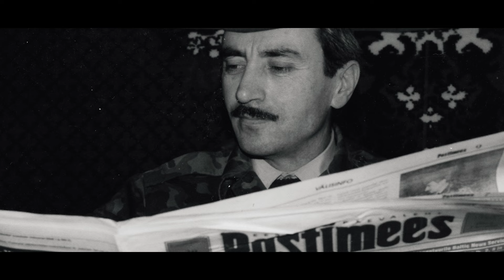Özgürlük Davamızın Lideri Cevher Dudayev (1944-1996)